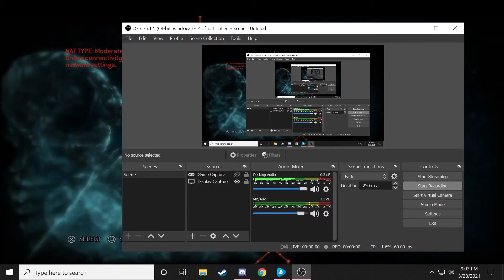RESIDENT EVIL OPERATION RACCOON CITY - EPISODE 2 WE ARE THE BAD GUYS